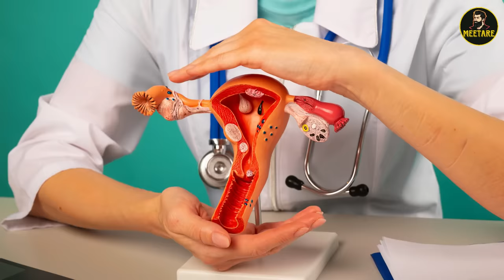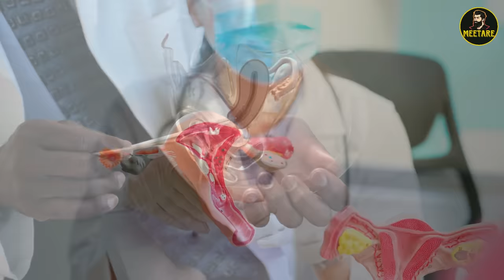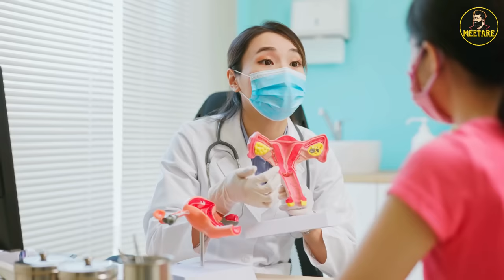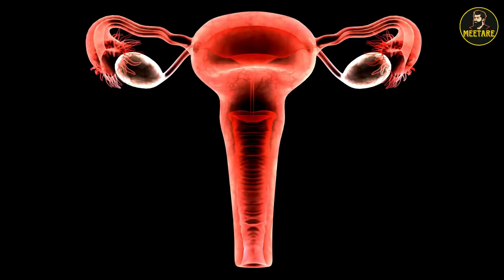ගැහැණු කෑදර සූරතාන්තය ලබන්නේ මෙහෙමයි | Woman should get this in life EP:35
ඔයා අශ්වයෙක් වගේ වේගෙන් ජවයෙන් ඇයගේ සිරුර මත ඔබේ ශක්තිය ප්‍රදර්ශනය කරලා එක මොහොතකදි මුලු ලෝකෙම අමතක වෙන ආනන්දනීය මොහොතකට පත් උනා නේද .. ඊටපස්සෙ ශුක්‍රානු මෝචනය වෙලා ඔබ සම්පූර්ණයෙන් අඩපණ වෙන්න ඇති. මොහොතක් විතර ඇය මතම ගෙවලා ඔබ ඇගෙන් ඉවත් වෙනවා.. චුට්ටක් නතර වෙන්නකෝ.. ඔබ ලබපු ඒ අමන්දානන්දය ඇයට ලැබුනද? ඇය ඇගේ සූරතාන්තය වින්දද??

I will gladly take down the video. Thank you!